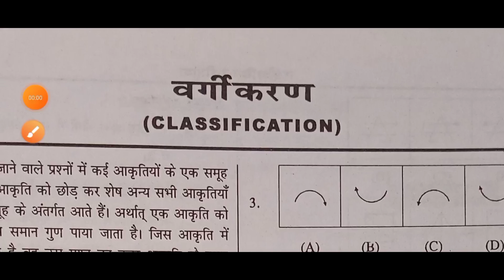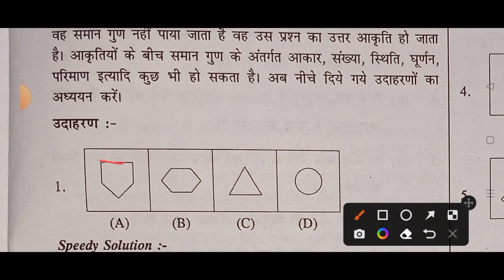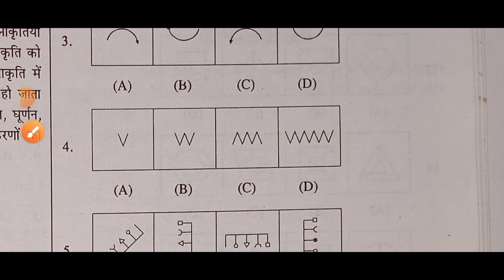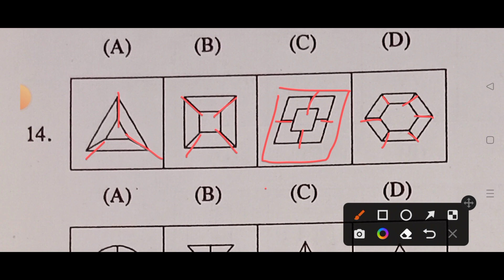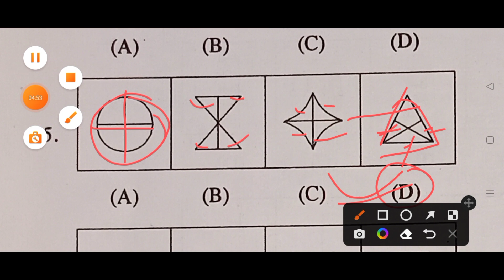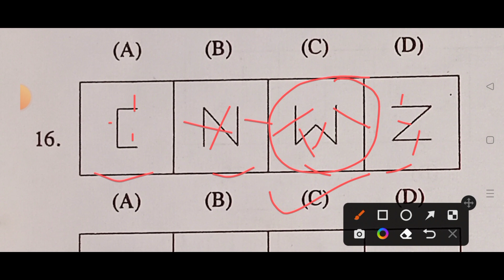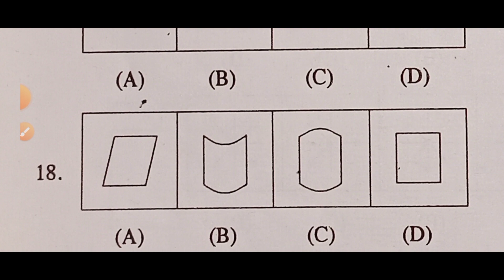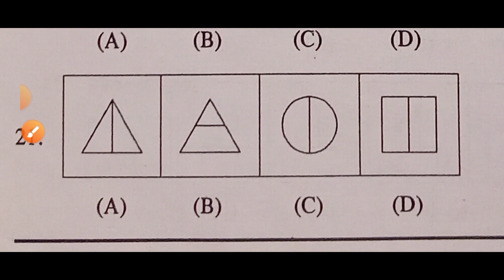CMSS EXAM 2022 || Analogy || Cmmss reasoning || scholarship exam 2022 reasoning || Classification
CMSS EXAM 2022 || Analogy || Cmmss reasoning || scholarship exam 2022 reasoning || sadrishyata

1. First video

Jharkhand Scholarship exam 2022 || मुख्यमंत्री मेधा छात्रवृत्ति परीक्षा 2022 || model question math

aaj ke is video me mai aapko jharkhand school Class 8 ka scholarship exam ka model question paper ka solutions batane wala. hun jo aapke exam ke liye important hoga.

2. jharkhand scholarship exam model question paper
3. jharkhand scholarship exam ka math
4. jharkhand scholarship exam ka hindi
5. jharkhand cm scholarship exam 2022

➡️वर्ग 8 का व्हाट्सएप ग्रुप से जुड़ने के लिए लिंक पे क्लिक करें।👇👇👇👇👇👇